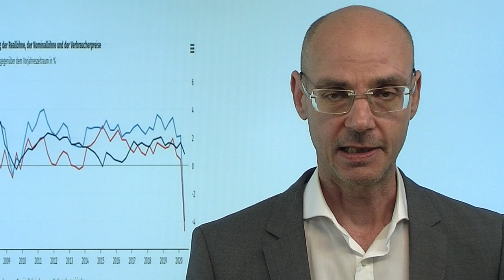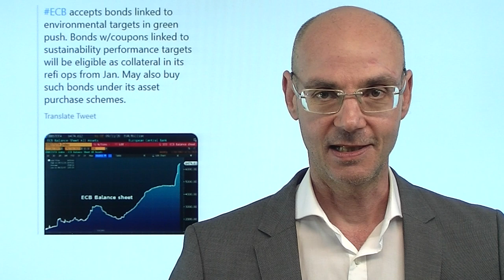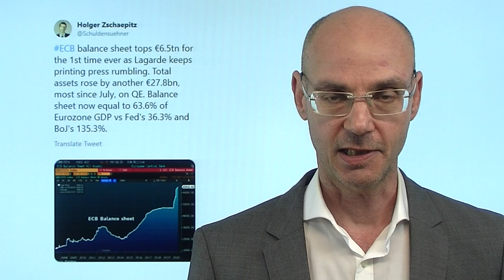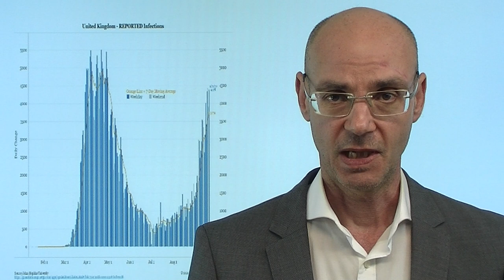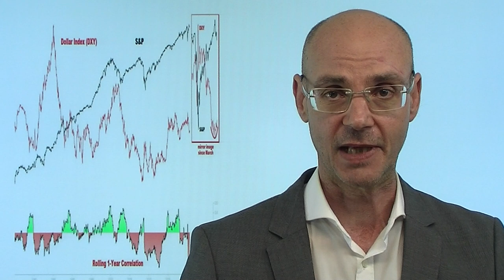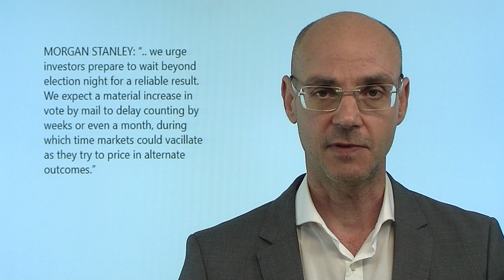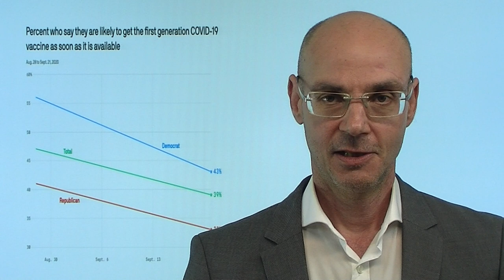Europa, USA und der Dollar! Marktgeflüster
Heute haben die Aktienmärke keine klare Richtung - aber es gibt einige bemerkenswerte Entwicklungen in Europa (EZB und Großbritannien) und in den USA. Und es gibt den Dollar, der heute erneut stärker wird - geht die Dollar-Stärke weiter, dann wird das für die Aktienmärkte zur Belastung werden. In den USA wiederum wird nicht nur ein neuer Stimulus vor der Wahl unwahrscheinlicher, sondern es droht Anfang Oktober sogar wieder ein government shutdown. Und: es wird immer wahrscheinlicher, dass wir erst lange nach dem Wahltag in den USA wissen, wer US-Präsident ist. Damit bleibt die Unsicherheit für die Aktienmärkte bestehen, stärkere Erholungen dürften daher eher Verkaugsgelegenheiten darstellen..